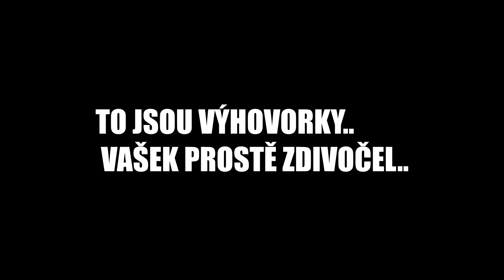POTKAL JSEM OPATA 04 V SOLOQ l Cantzer Stream Highlights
Pokud se ti videjko líbilo, plácni tam prosím ten LIKE! ❤️ Děkuju!
Názor na League of Legends kontent? Napiš do komentářů prosím!

✊🏿 Naskle!

Cantzer 2019